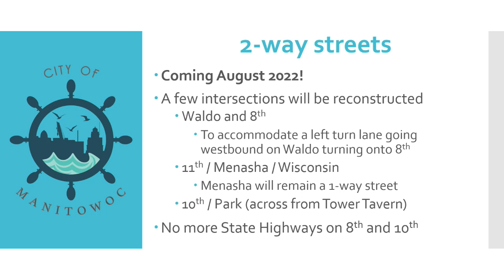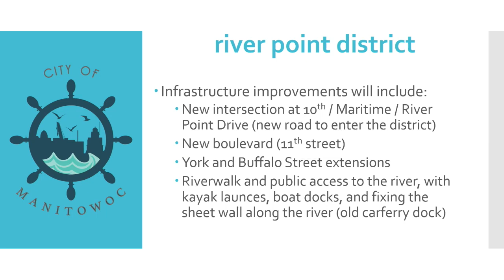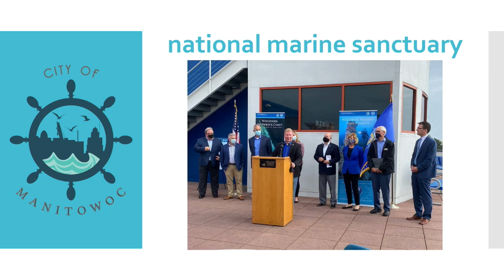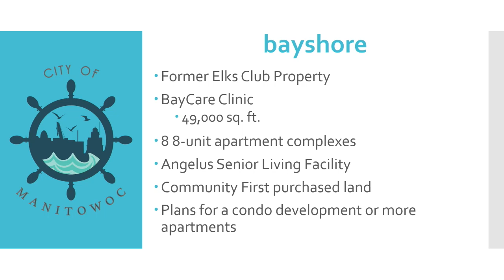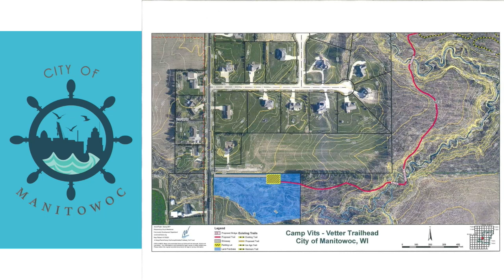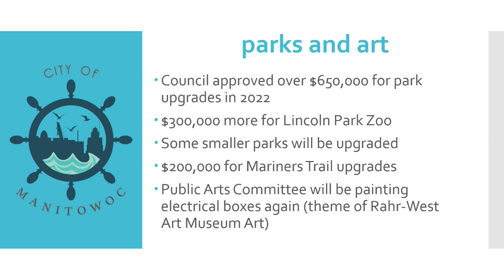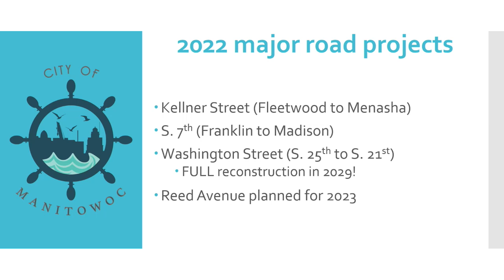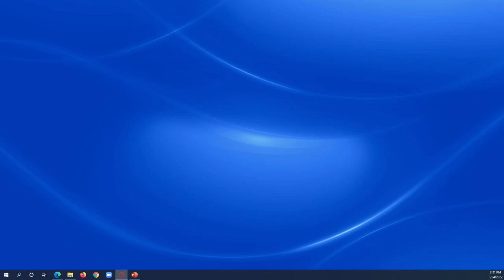State of the City Address 2022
City of Manitowoc Mayor, Justin M. Nickels, provides the State of the City Address for 2022.